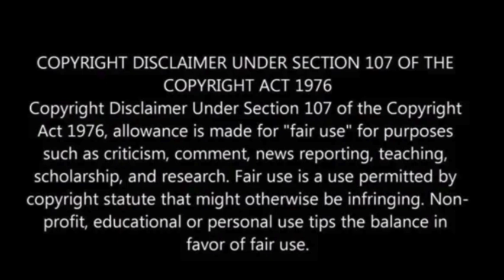SpaceX to launch capsule that will bring two stranded astronauts back from space station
SpaceX is preparing to launch two crew members to the International Space Station (ISS) on Saturday, weather permitting.

The Crew Dragon capsule will carry NASA astronaut Nick Hague and Russian cosmonaut Aleksandr Gorbunov, with liftoff scheduled for 1:17 p.m. ET from Florida’s Cape Canaveral.

They will join five others onboard the ISS, rounding out the Expedition 72 team, and are set to stay until February, NBC News has reported.